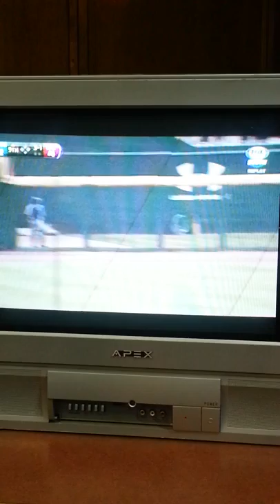Presbyterian College Bluehose Baseball at South Carolina 2013